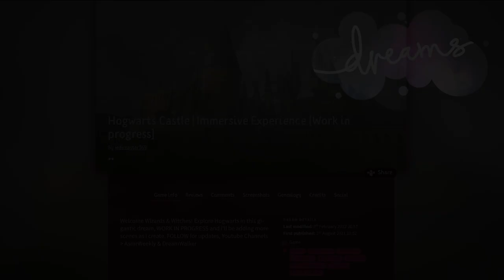PS5/PS4 Harry Potter Game ◈ Hogwarts Express - Day Version (Fan-Made in Dreams)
Welcome to the fully explorable Hogwarts Castle, Gameplay for PS4/PS5. A Harry Potter inspired Game made in "DREAMS". Created by me (username:Jedimaster369) and recorded for this and "ASMR Weekly' channel.
 The Goal is to have a very atmospheric and cinematic version of the Harry Potter world that you can walk around and explore (even with VR glasses). I'm also making Hogsmeade, Diagon alley and Other places from the Wizarding World.
If you want to play this all you need is to buy the "DREAMS" game and you can access the map for free, play it as much as you want while waiting for Hogwarts Legacy to come out!
On this channel i will be doing lots of adventures through Old Nostalgic Games and also playing new and recent ones which i enjoy! Lots of Funny edits and sometimes complete nonsense stuff i come up with hahaha !

PS: I play the old PS2 games with greater graphics using the PCSX2 Emulator on the PC  / I do my funny edits with After effects and Premiere Pro